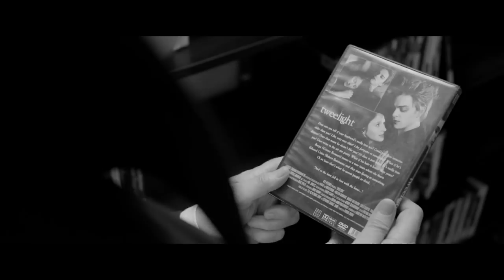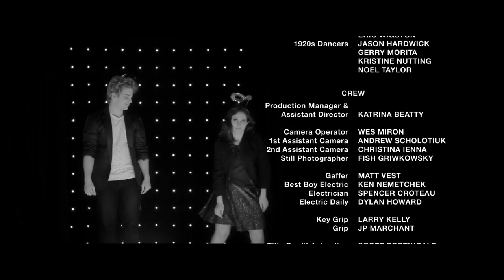The Wet Secrets - Nightlife (Official Video) - starring Joe Flaherty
Director: Trevor Anderson
Producer: Katrina Beatty
Cinematographer.: Peter Wunstorf ASC

Video Release Date: January 21, 2014

"Nightlife" is the second advance single from The Wet Secrets' new album FREE CANDY, released on February 4, 2014. The video stars Joe Flaherty of SCTV / Freaks and Geeks fame, revisiting his cult character Count Floyd. The video is directed by Trevor Anderson, who is also the drummer for The Wet Secrets.

"Nightlife" - both the song and the music video - foreshadows the dominant tone and themes of The Wet Secrets' upcoming album FREE CANDY... deceptively sunny songs about death, disappointment, and doin' it.